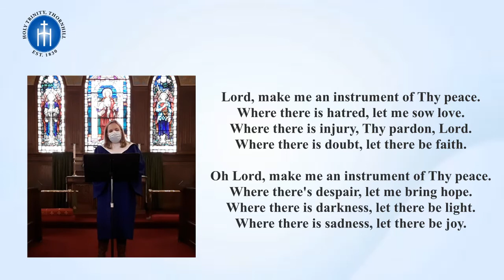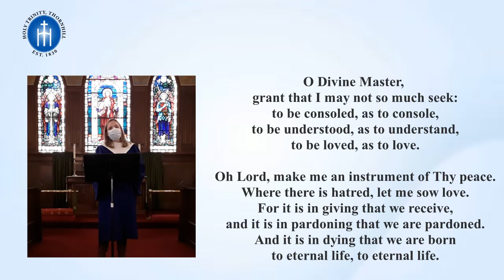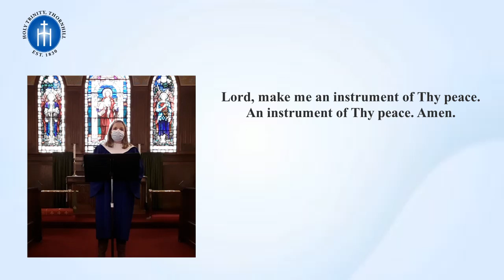Holy Trinity Thornhill, January 30, 2022. Stephanie Birrell's solo Prayer of St Francis